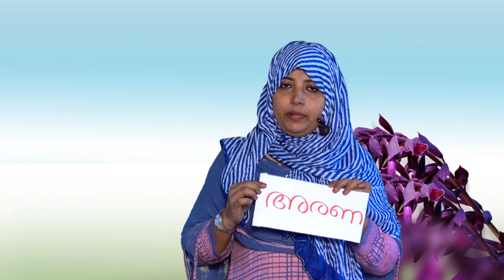കരുതൽ സ്പർശം Jasna